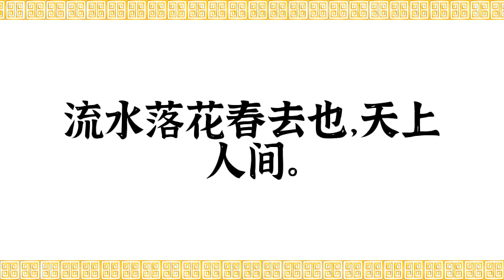南唐·李煜·浪淘沙·帘外雨潺潺·中国传统文化·原声诵读·文本已经校订·中国经典古诗·简体；Chinese Classical Poetry